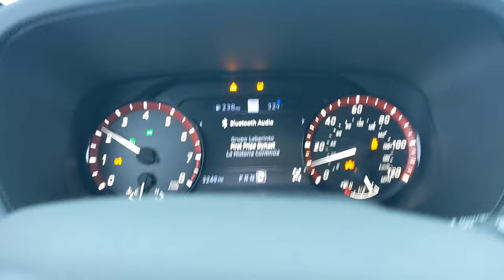2022 Nissan Frontier Pro4X and Friends Wheeling trip